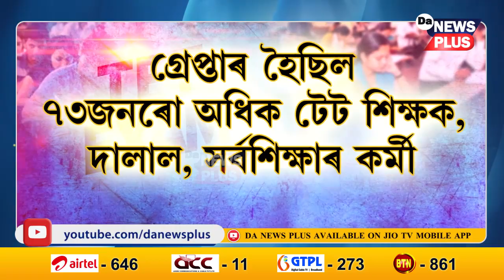টেটৰ মাৰ্কশ্বীট-প্ৰমাণপত্ৰ বিক্ৰী হৈছে ৬-৭ লাখ টকাত